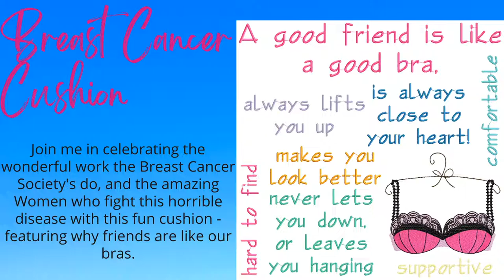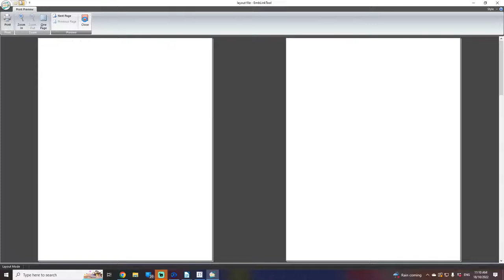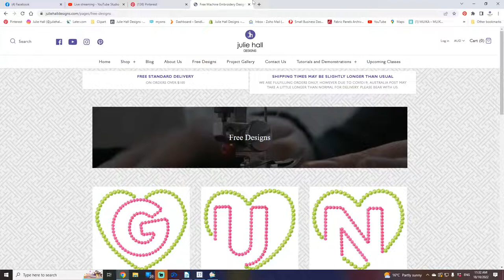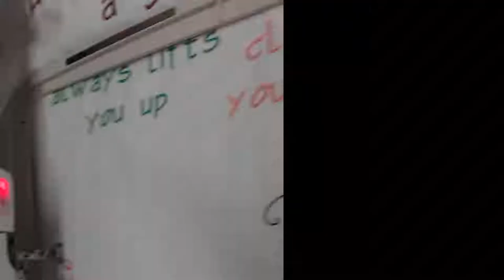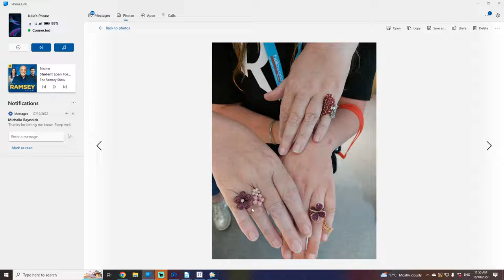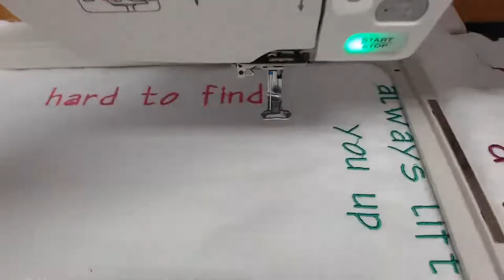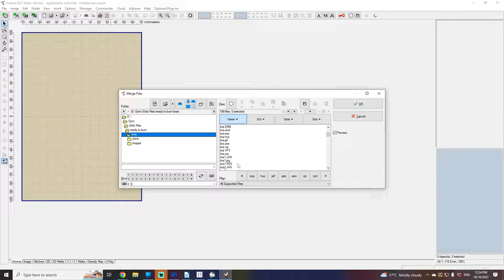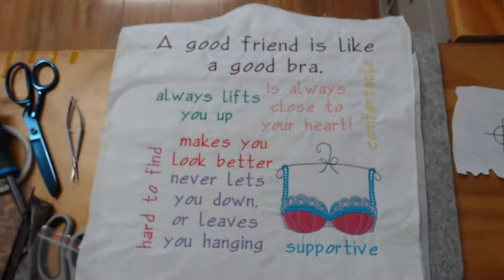Free Embroidery Class – Breast Cancer Wallhanging or cushion cover. FREE DESIGNS!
Good morning and welcome to our Free Weekly Classes. This morning we are going to celebrate women, and especially those who have fought Breast Cancer.  Today's design is a freebie design available in our Locked In Stitchers Files.  We are also going to look at how to join larger designs together, no matter what size hoop you have.

The designs I am working with are all suitable for a 5x7” hoop, however I have joined them in my hoop for fewer hoopings.

If you are joining us via youtube, consider joining our fb group, Locked In Stitchers, where we give away the occasional freebie, and share lots of inspiration.

The machine I am working on today is the Janome15000